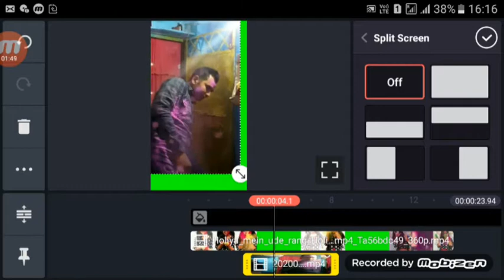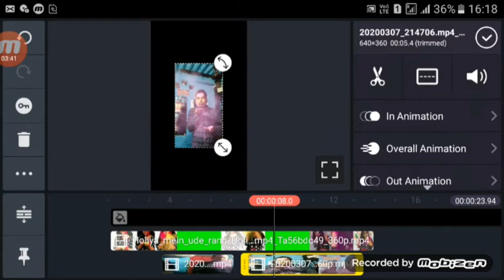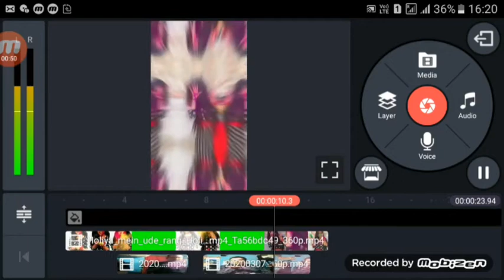How to make tiktok trend Holi special video || tiktok trend Holi specia video edit karna sikhe